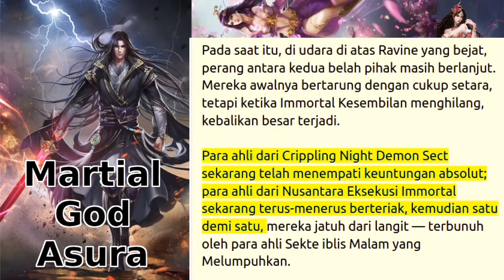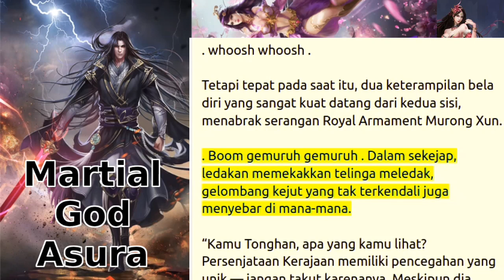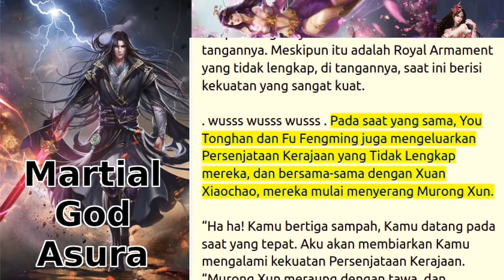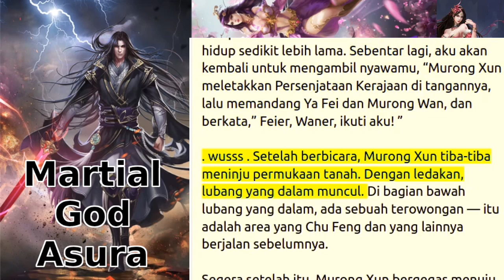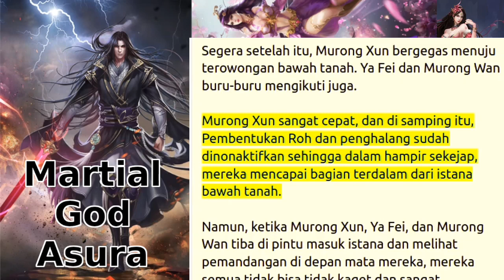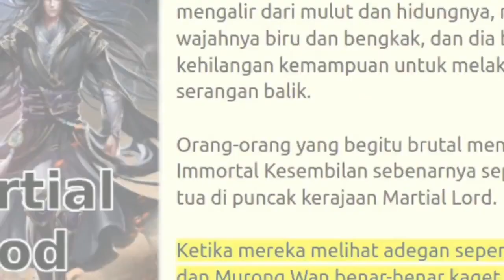martial God asura (mga) 786+787+788+789+790 streaming novel online bahasa Indonesia teks dan suara